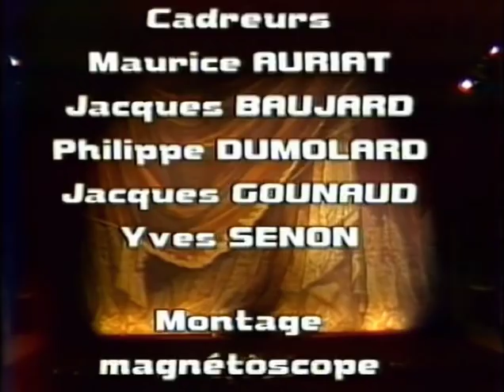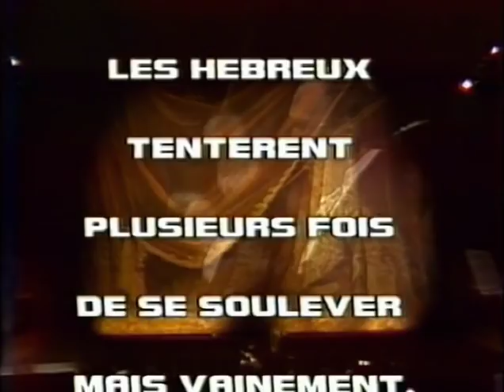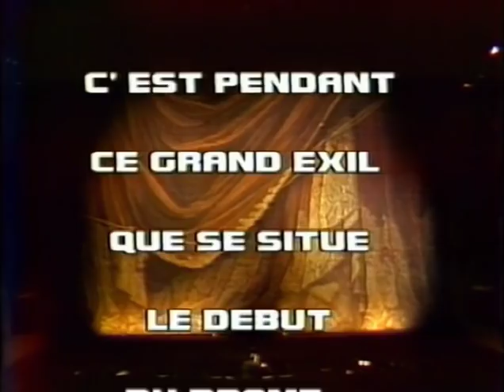Giuseppe Verdi - Nabucco (1979)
Director - Henry Ronse
Musica - Giuseppe Verdi
Libretto - Temistocle Solera
Direction musicale - Nello Santi
Orchestre et Chorus du Theatre National del'Opera de Paris

Nabucco - Sherrill Milnes
Ismaele - Carlo Cossutta
Zaccaria - Ruggero Raimondi
Abigaille - Grace Melzia Bumbry
Fenena - Viorica Cortez
Le Grand Pretre - Marc Vento
Abdallo - Robert Dume
Anna - Janine Boulogne